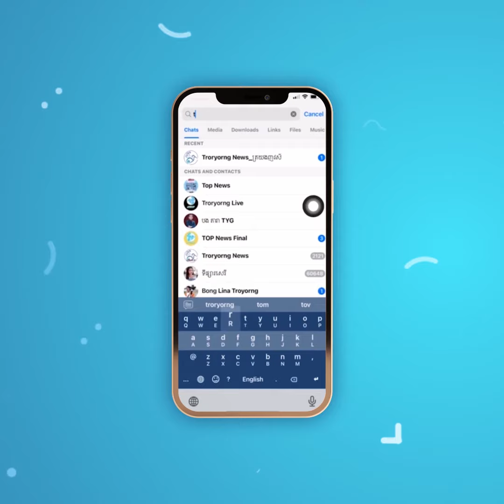នាយករដ្ឋមន្រ្តីថៃថ្មី មកបំពេញទស្សនកិច្ចផ្លូវការលើកទី១ នៅកម្ពុជា និងដំបូងគេ...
នាយករដ្ឋមន្រ្តីថៃថ្មី មកបំពេញទស្សនកិច្ចផ្លូវការលើកទី១ នៅកម្ពុជា និងដំបូងគេក្នុងតំបន់អាស៊ីចាប់តាំងពីឡើងកាន់តំណែងជានាយករដ្ឋមន្រ្តីទី៣០